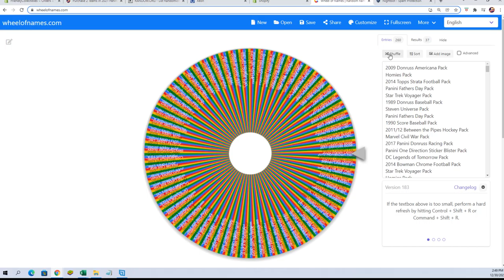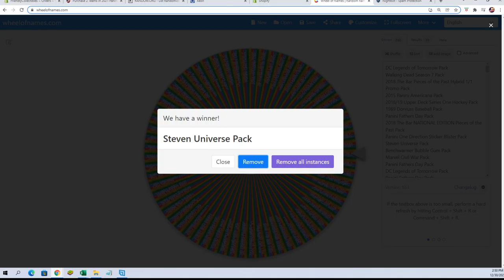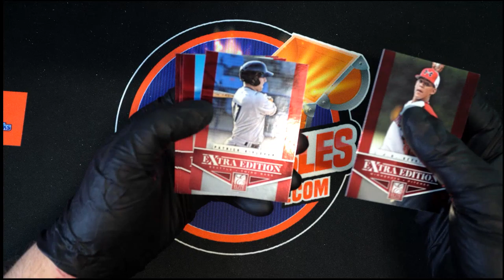INSTANT WHEEL SPINS for Scott T